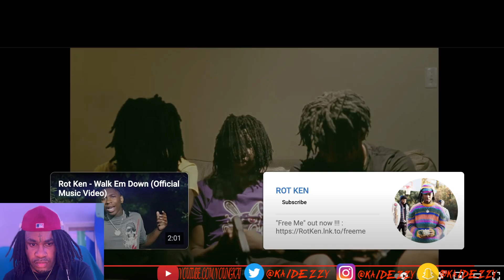Rot Ken - "Heartbreak Kid" (Official Music Video) Kai Dezzy Reacts